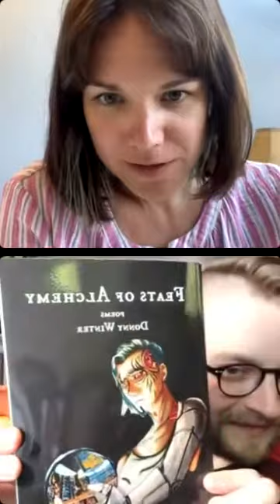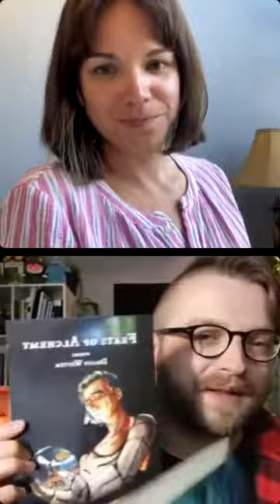Donny Winter Performs Poem "The [Un]salvaged Body, Biotic & Broken" (Awakened Voices Instagram Live)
My poem, "The [Un]salvaged Body, Biotic and Broken" was publisehd in Issue 14 of Awakened Voices out of Chicago. On October 4, 2022, I was invited on their Instagram Live for an interview and performance of the poem. Huge thank you to the magazine for publishing my work and to Jeri Frederickson, the creative director, for conducting this interview.

00:00 - Introductions
01:30 - Interview Segment (Part 1)
14:13 - Performance of "The [Un]salvaged Body, Biotic and Broken"
15:10 - Interview Segment (Part 2)